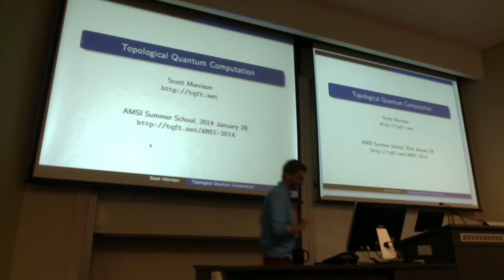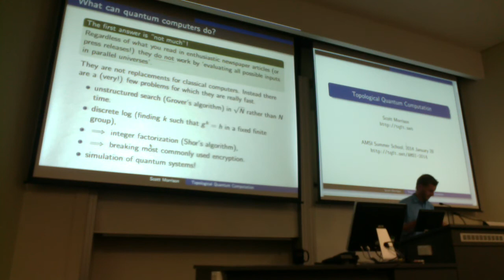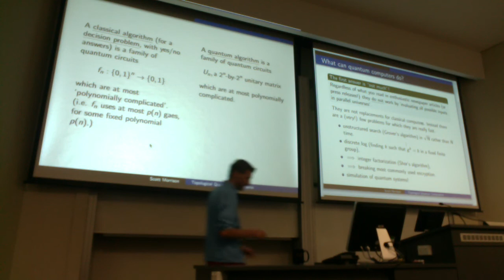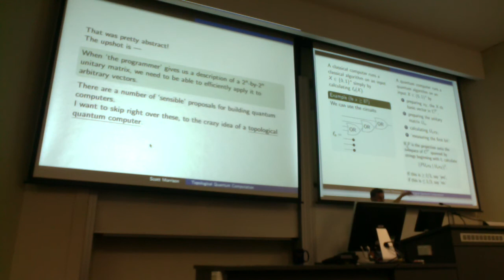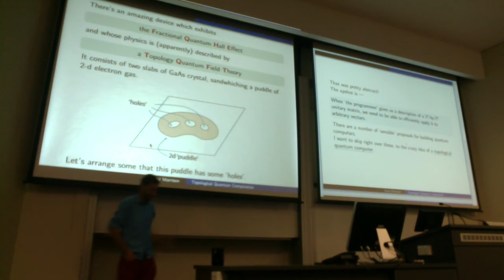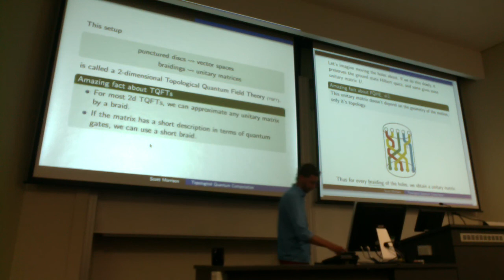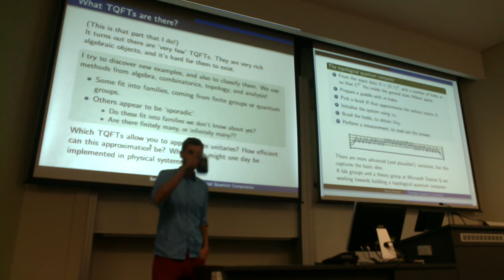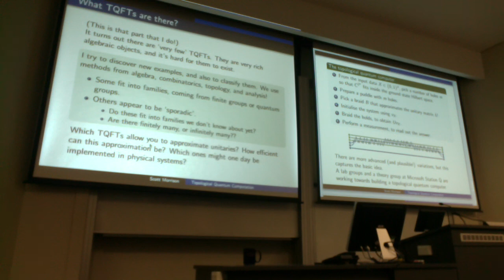Topological Quantum Computation (lunchtime talk at the AMSI 2014 Summer School) 20140128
This is a talk for the undergraduate students participating in the AMSI summer school being held at ANU.